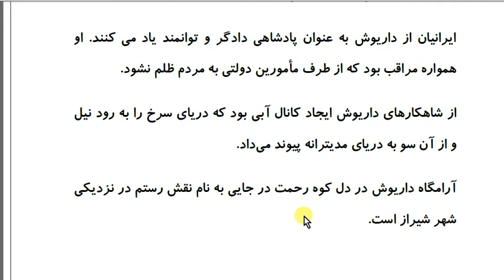Farsi Reading: Reading 22: Discover the art, culture and history of Iran